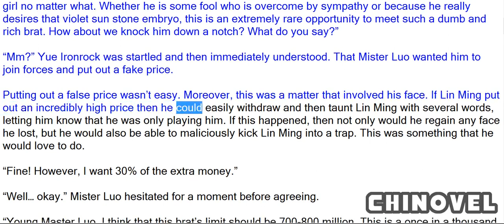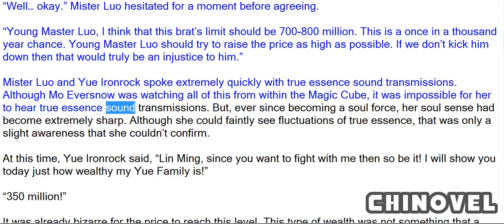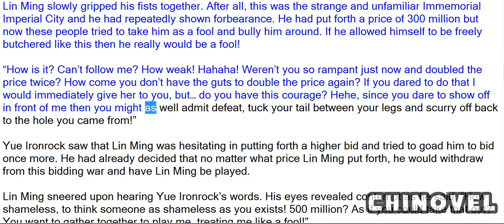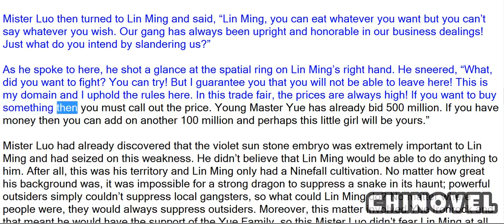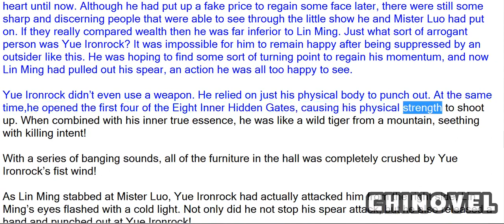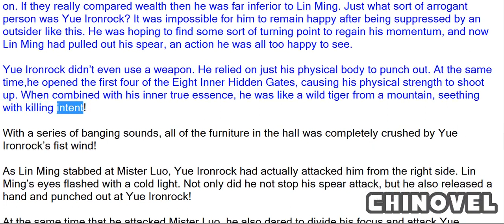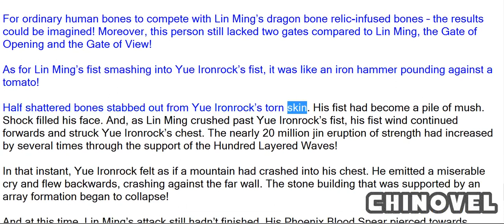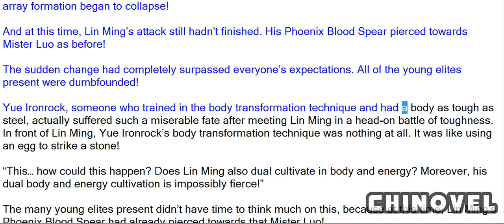Martial World, Chapter 1141 – To Strike A Stone With An Egg